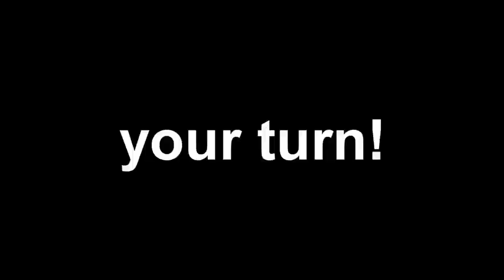I'm Done with Records and Existence in general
Final round vs. Ekrem.

Bon, ça c'est fait.